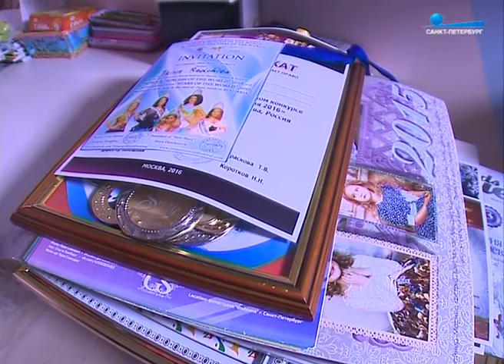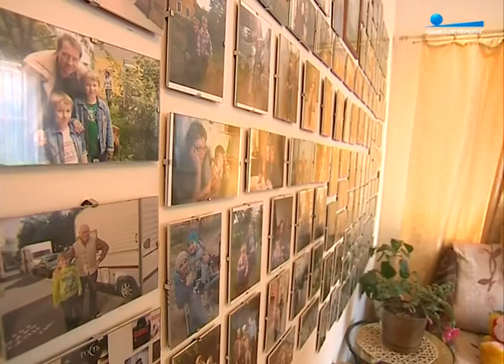Корона на вырост: детский шоу-бизнес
Петербургская второклассница Ира Редчиц заняла второе место конкурсе «Мини Мисс и Мини Мистер России 2016», который недавно завершился в Москве. Между тем, в обществе уже давно обсуждают вопрос: для чего на самом деле нужны детские конкурсы красоты и нужны ли они вообще? Дети-звезды, которым предстоит пережить испытание медными трубами — мнение родителей, профессионалов от шоу-бизнеса и политиков узнала Евгения Альтфельд.

"Пульс города", 1 апреля 2016